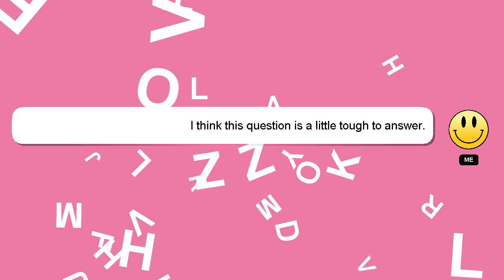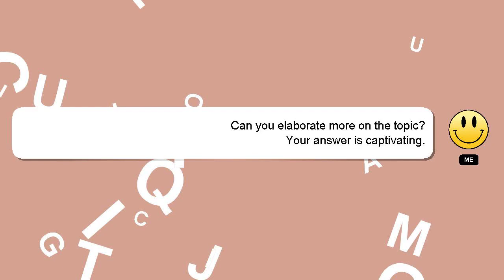How to have zero recoil in valorant?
A little intro about me, Welcome, I'm Delphi. Allow me to support you in answering your questions. - How to have zero recoil in valorant?

Let me know if you have more specific questions or concerns by leaving a comment or starting a chat. Your answer will be recognized and appreciated with a 'heart' from me.

*2 What we are experimenting :*